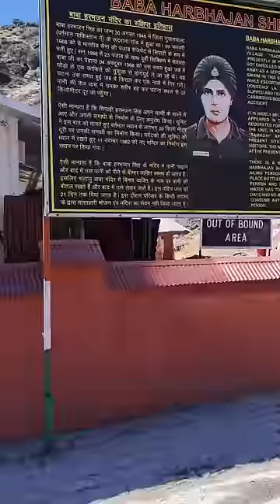Day 75 I visited the temple of Baba Harbhajan Singh who is still protecting our nation